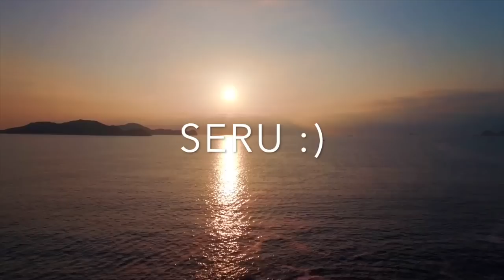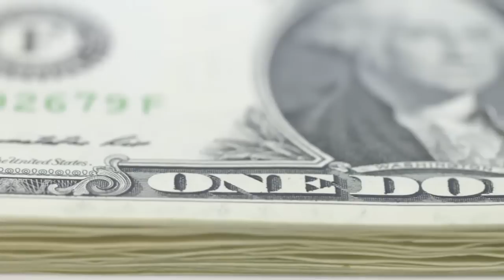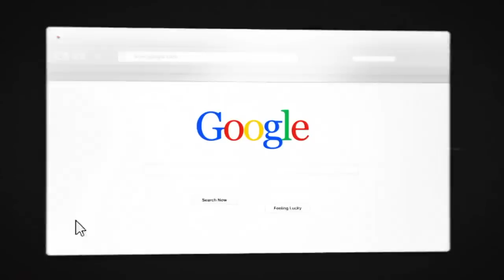INI LOH: BATASAN DOA & HUKUM TARIK MENARIK/MEMAKAI KEKUATAN PIKIRAN YANG BENAR!! (Top!!)